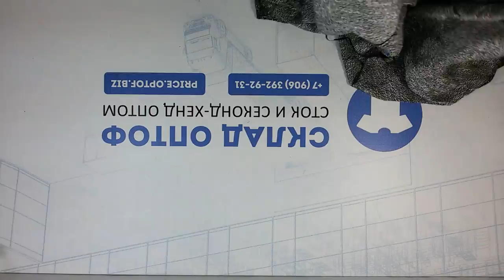4460 Большие размеры микс жен. весна-лето (soex) (cream) 2 пак, 59 шт, 11.55 кг, 10.2 €/кг.